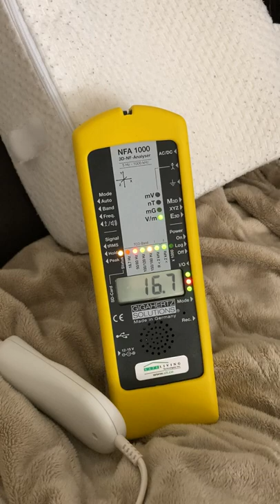Why you shouldn't use electric blankets (Read description for more info)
I put out videos like this all the time, to help you learn simple ways to reduce your EMF exposures at home.
As the name implies, electric blankets create heat via electricity- literally w copper wires running throughout the blanket. The electrons (electricity) running along those wires create radiant heat.
*BUT* the wires also bleed out electromagnetic radiation (EMF) pulsing 60 times per second.   See this video for more info on these core physics concepts
The type of EMF radiation I'm measuring in the video is known as an AC electric field.  It comes from the electric power grid and things that plug into it.  Electric fields have been studied and found to have severe impacts on human health over time.  Here's one of many studies with more information on that
If you really want to do a deep dive into how these fields interact with our bodies, read The Body Electric by Robert Becker.
Based on the available research, Building Biology Institute recommends a safe level for areas of extended exposure to be around 1.5 volts per meter (V/m) or less.  As you can see, this electric blanket was over 170, and it wasn't even turned on, just plugged in.
Exposing your body to an AC electric field of this strength very well could have negative health consequences for you.
If you need warmth in a certain area like a bed or couch, switch to pre-heating the area and then Unplug the blanket from the wall when you sit down. You'll experience less fatigue that way. If you use it on your bed, you'll sleep better as well.  Alternatively, the good ol' fashioned hot water bladder works very well and without the manmade electrical radiation.